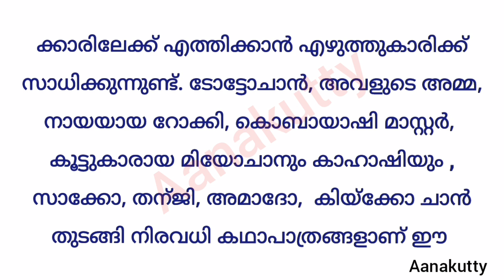ടോട്ടോ-ചാൻ പുസ്തക ആസ്വാദനക്കുറിപ്പ് |Totto-chan Janalaykarikile vikrithikutty aswadana kuripp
●ടോട്ടോ-ചാൻ, ജനാലയ്ക്കരികിലെ വികൃതിക്കുട്ടി (മലയാളത്തിൽ)

●Totto-chan,The little girl at the window (In English)